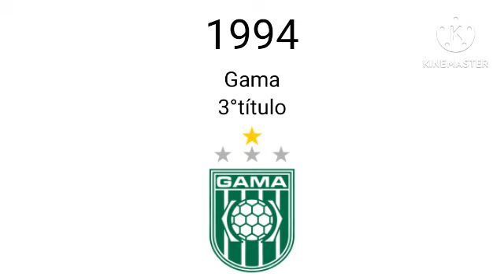Campeões do Campeonato Brasiliense 1959 a 2023